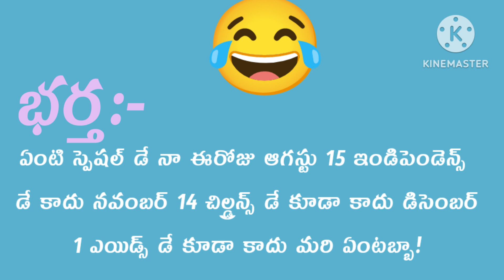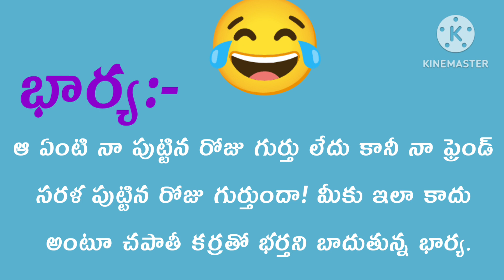comedyvideos#29 April 2023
Telugu stories
Telugu kathalu
Telugu relationship quotesreal life quotes
Telugu facts